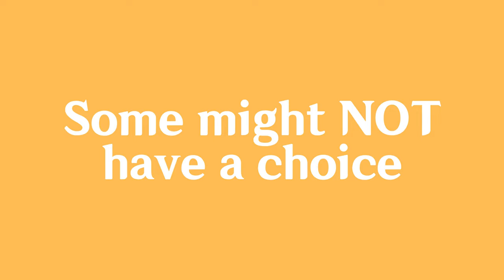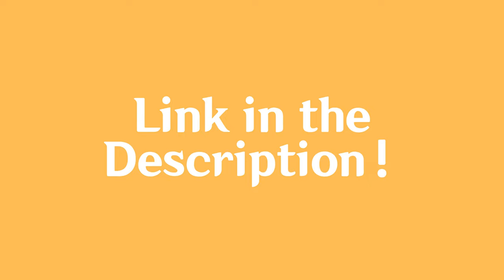Here's Why You SHOULD Still Pull for AYATO in 4 Minutes! | Genshin Impact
No New Characters for the 2nd Phase of Genshin Impact's Version 4.2 in Fontaine.

In this Video I'll be giving you 5 reasons why yous should consider pulling for kamisato Ayato of Inzuma!

We'll briefly talk about his Kit, Build (Artifacts and Weapon) and let's answer the question:
Is he really worth it after the release of the very strong Hydro Dragon - Neuvillette?

00:00 - Intro
00:08 - Reason 1
00:51 - Reason 2
01:42 - Reason 3
02:52 - Reason 4
03:49 - Reason 5
04:25 - MEOW

Credits:
- Kamisato Ayato Theme Music EXTENDED - Fathomless Swirls in the Forest (tnbee mix) | Genshin Impact
- All assets from Hoyoverse, Genshin Impact